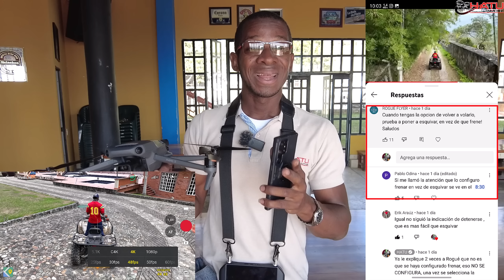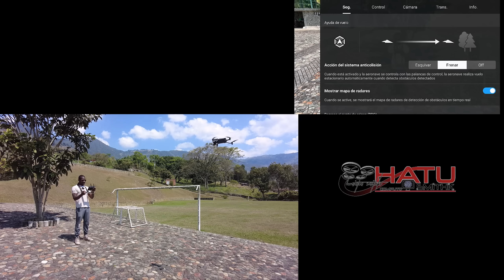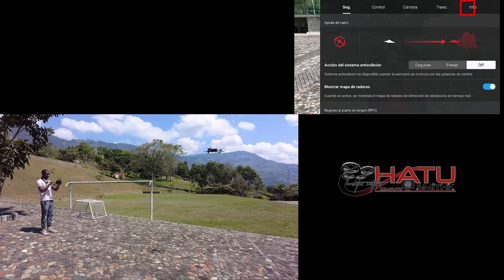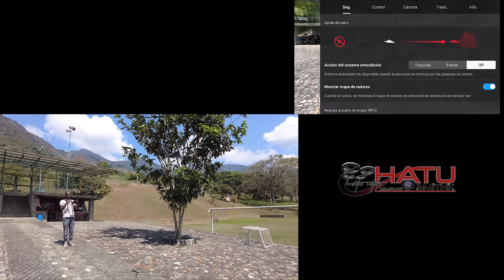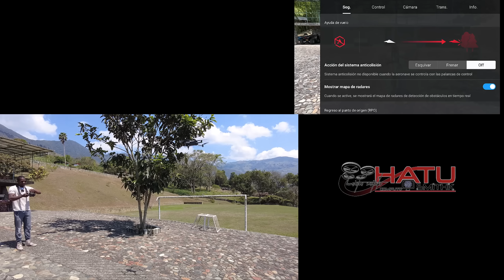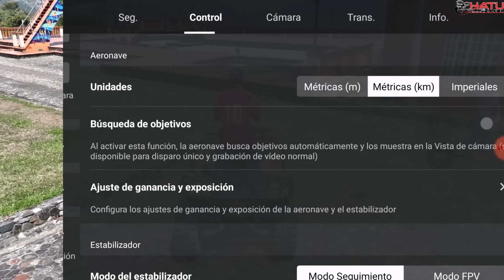Dura Prueba al DJI MAVIC 3 en el lugar del ACCIDENTE - Duro a los Sensores de Obstáculos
En este video probamos Duramente los sensores del DJI MAVIC 3 en el lugar del accidente con el DJI MAVIC 3 CLASSIC para ver si son confiables.